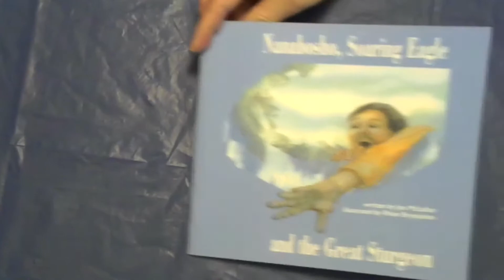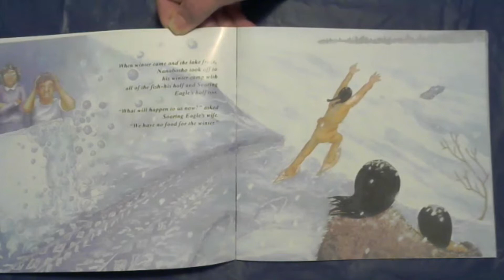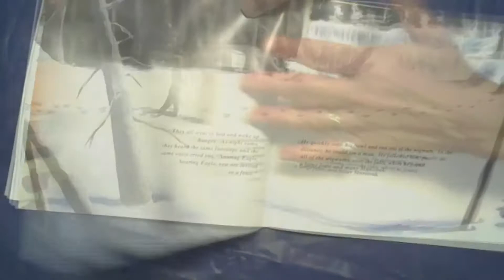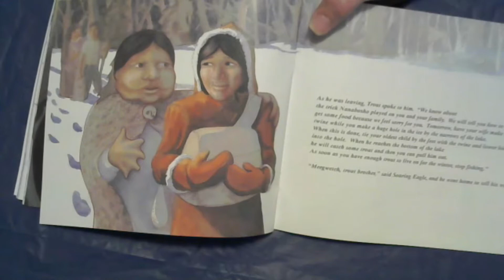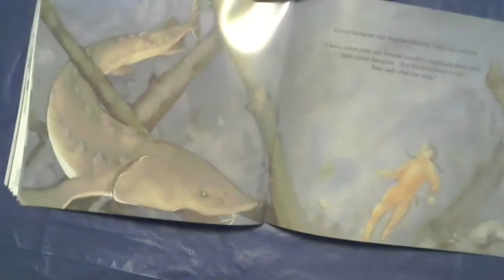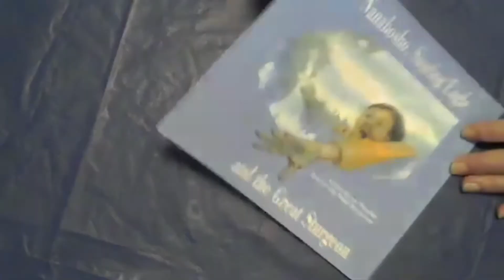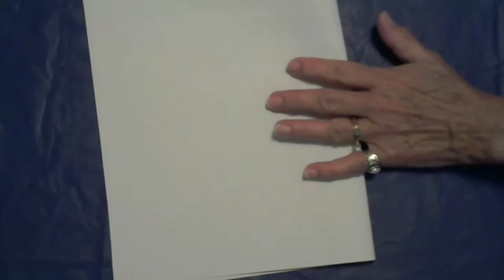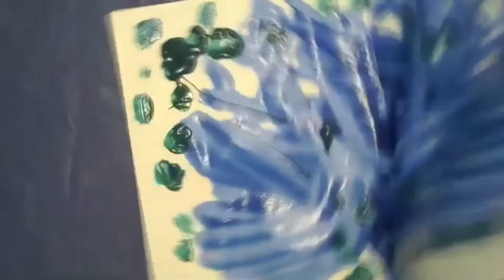Storytime Adventures: A Big Fish Story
The Anishinaabe call the August full moon  “The Sturgeon Moon”. This is when it was easiest to catch the mighty sturgeon. It’s time for a fish story!

If you would like to do a craft after the story, please gather up these supplies ahead of time:
Large sheet of light colored or white construction paper.
Tempera paint ( blue, green, yellow )
Aluminum foil
Scissors
Glue stick
A bag onions come in.